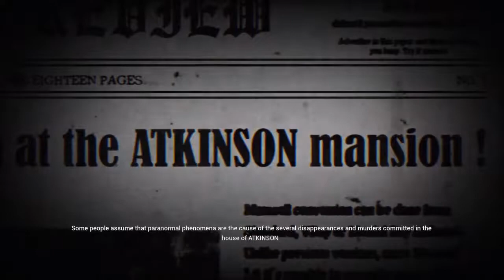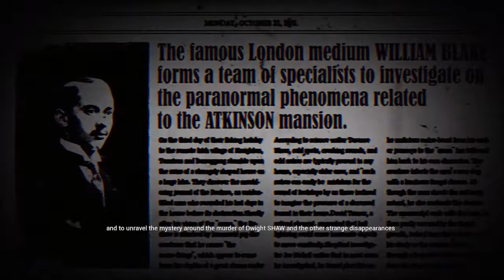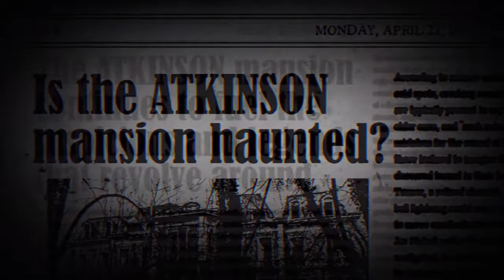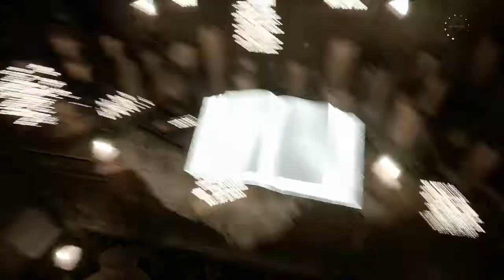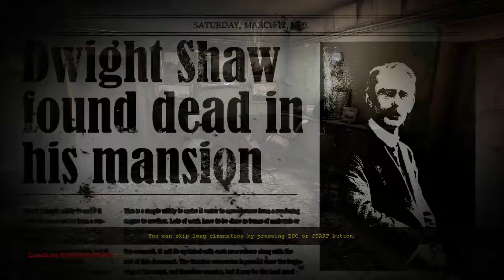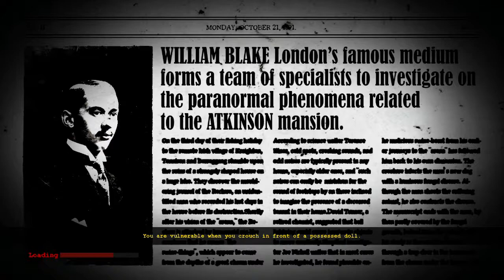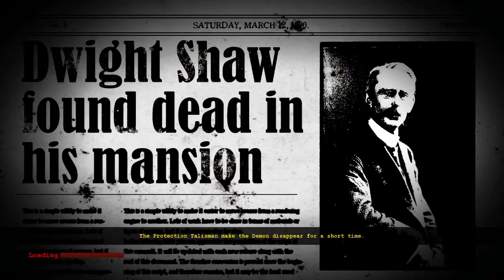I guess I will die. || The Dark Occult PART 2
This is going to be interesting! I feel that lady likes me a lot! The Dark Occult feels pretty interesting game and can't wait what's the last artifact is, maybe a key!

Just saying, I fucked up the first part and had to replay it but I keeped this one, so that's why I have the map. Also game started bit early at first part so here is a clip from begin! But I hope you still enjoy!

You can also suggest me what game(s) I should play!